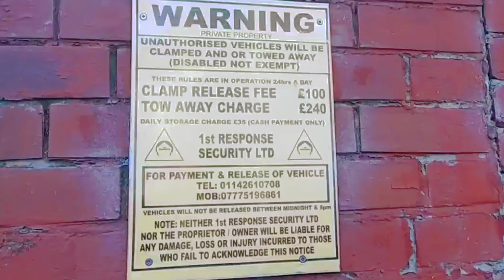Young J - clear this shit [music video]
Instagram jozku pokuta
Facebook Jozku pokuta
mix&mas Jozef pokuta aka young J
edited by Jozef pokuta official
directed by Jozef pokuta official